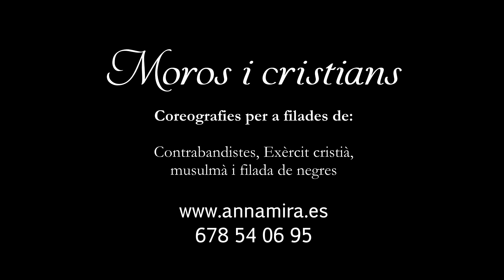ballet moros i cristians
Tradició moros i cristians
FILADES CRISTIANES.
● Coreografia gitana amb cròtals i panderetes.  (Contrabandistes)
● Coreografia pirata. (Corsaris)
● Coreografia d’ amazones cristianes amb llances. (Exèrcit Cristià)
FILADES MORES.
● Coreografia àrab amb sabre. (Exèrcit musulmà)
● Coreografia àrab amb ales d’Isis i ventalls de seda. (Harem)
● Coreografia africana. (Filades de negres)